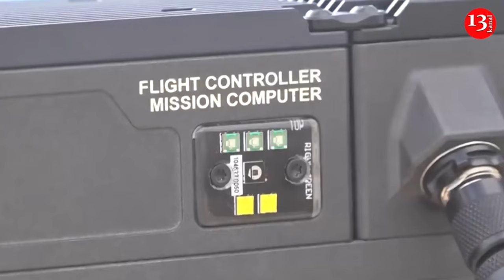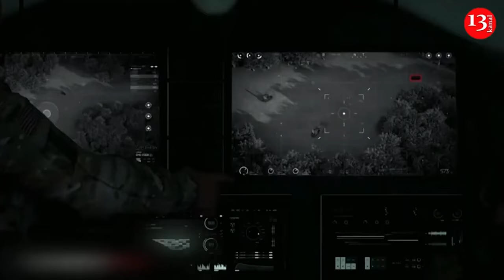Revenge operation by Ukrainian partisans – Explosion occurs in military unit in Russia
An explosion occurred near a checkpoint of a military unit of the Russian Guards in Yekaterinburg city on September 11, the Main Intelligence Directorate of Ukraine reported on Thursday. The agency described the attack on Russian military checkpoint as an “act of retribution” for Russian crimes committed in the occupied territories of Ukraine. The explosion was carried out by guerillas in Russia with the help of Ukrainian intelligence, the agency revealed in a statement published on Thursday. “The explosive device made with a total mass of 6 kg was secretly planted near the checkpoint of the Russian Guards. As a result of the explosion, the enemy’s army personnel were blown up, and the vehicles of Russian criminals were damaged,” the Main Intelligence Directorate stated. Russian sources reported that one person was injured during the attack on Yekaterinburg, while the Russian Anti-Terror Commission stated that the threat had been neutralized. To eliminate the consequences of the explosion, Russian special services and ambulances arrived at the scene of the incident, and a medical evacuation helicopter was lifted into the air. Earlier, the Defence Intelligence of Ukraine identified 30 people from the command staff of the 112th Missile Brigade of the Russian Federation involved in the shelling of Sumy and Kharkiv regions. It should be noted that Ukraine has stepped up attacks on Russian territory in response to Kremlin’s targeting civilian infrastructure in Ukraine’s territory.